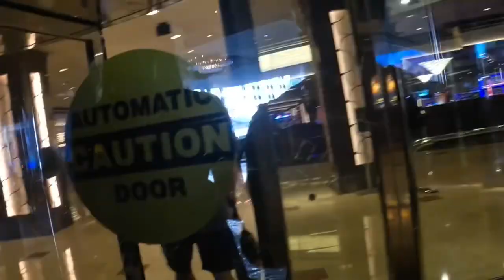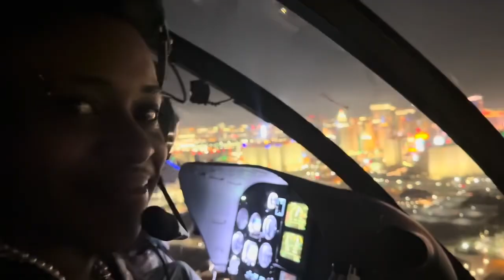LAS VEGAS EPIC ! MOUNTAIN ATV DRIVE 🏎️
Our wedding was princess and the frog theme. It’s our favorite Disney princess movie and we also couldn’t have done this trip with out you all and y’all support. We love you all and thank you for following us on our journey in life. This is part one, part two will be out soon!

Leave the hate at the door and appreciate what’s in store ❤️😭

SINCE YOU DID LIKE TODAYS VIDEO TURN ON YOUR POST NOTIFICATIONS FOR OUR NEXT VIDEO ❤️ BE THE FIRST TO SEE IT!

IF YOU'RE NEW WELCOME MFS❤️ If u don't know how to laugh then leave (peace out) lol fr tho bc we're about love and laughter!!

Did you enjoy todays video? 🤤

We're more active THERE👇🏾

-tik tok: @ashmoniiee @mvpmt @ashandteo !!